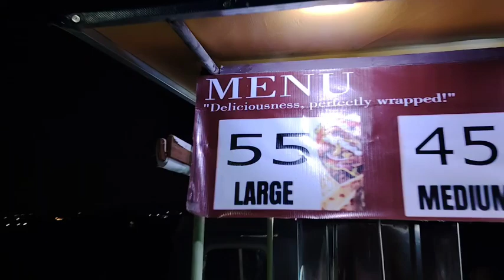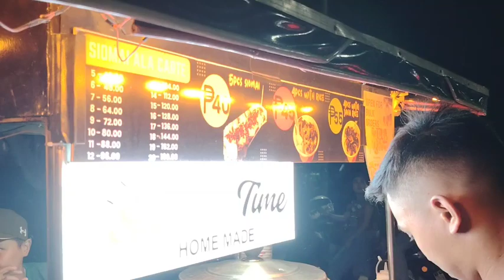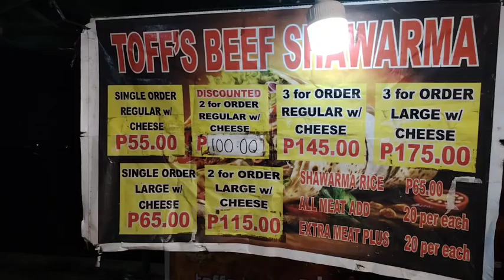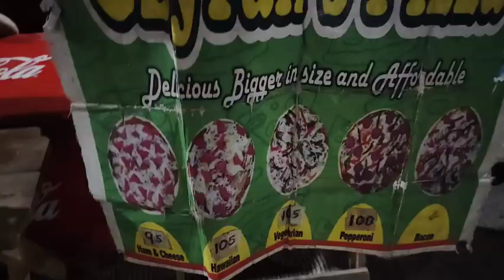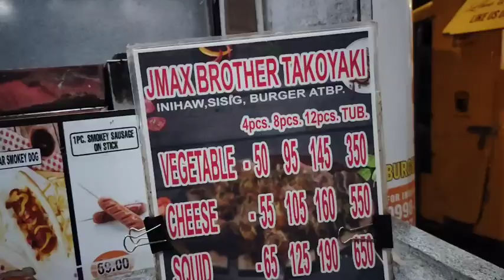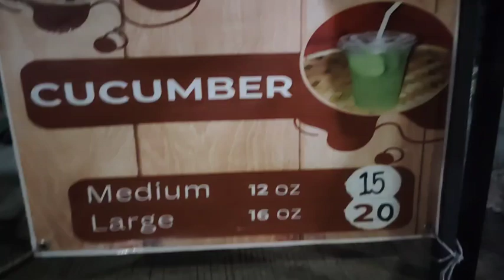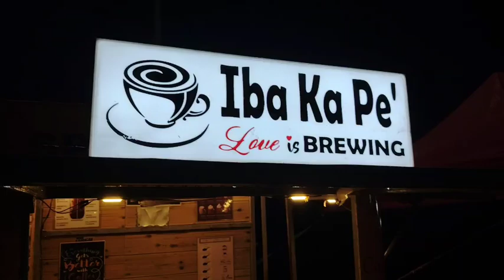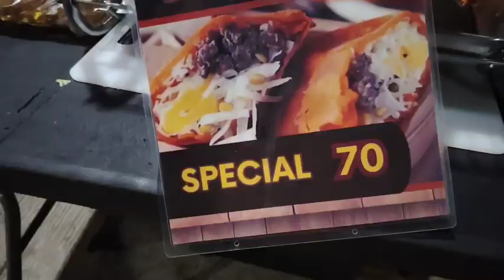Kung pa pasyal kayo sa bypass road calamba laguna ito po ang mga mabibili ninyo at Kung mag kanu?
Bypass road calamba laguna
Ito ang mga mabibili ninyo
Calamba laguna
Pasyalan
Sariwa ang hangin.